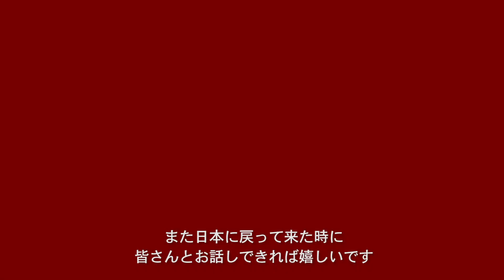日本映画大学｜アジア映画史“ベトナム編” ファン・ダン・ジー監督特別講義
【毎日が学園祭】日本映画大学の授業紹介②「アジア映画史」石坂健治教授（学部長）

ベトナムからファン・ダン・ジー監督が来学し、ゲスト講師として登壇されました。

ジー監督は第63回カンヌ国際映画祭批評家週間でACID賞を受賞した『ビー、心配しないで！』（10）や、第65回ベルリン国際映画祭コンペティション入選作『大親父と、小親父と、その他の話』（15）等の作品によって国際的に高い評価を受けている、ベトナムの若い世代を代表する監督です。

トークの一部をご覧ください！